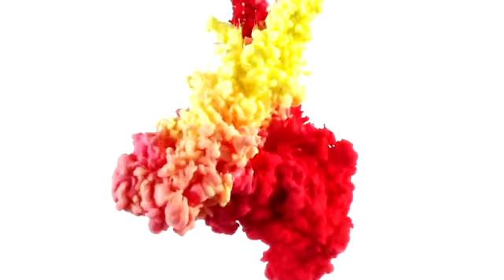SHONO GO DOKHINO HAWA -SUNG BY KK MANDAL FROM THIBA VILLAGE OF BIRBHUM DISTRICT, WEST BENGAL.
KAMAL KUMAR MANDAL (KK MANDAL) BORN AT THIBA VILLAGE OF BIRBHUM DISTRICT, WEST BENGAL, INDIA.
MIXING BY Mr. JAYANTA KUMAR MANDAL(জয়ন্ত কুমার মন্ডল)